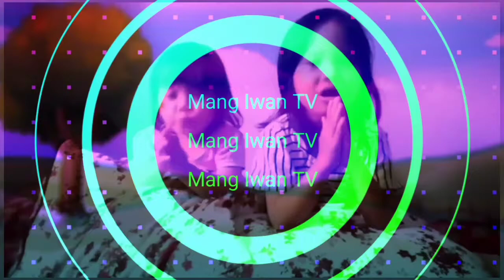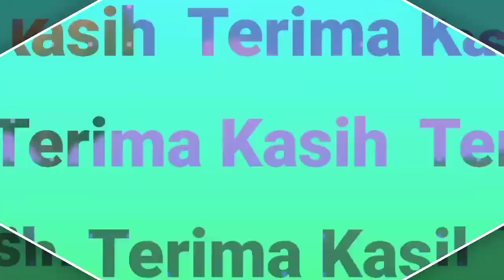BELAJAR HURUF || HEWAN LUCU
Ayo Belajar huruf dengan animasi hewan lucu bersama aishwa Nahla dan Najah